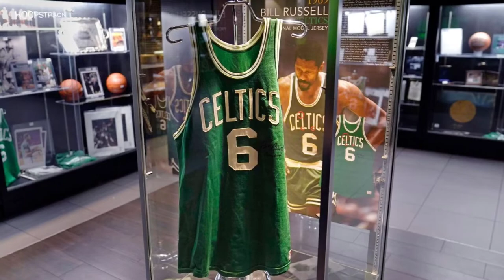BRONNY JAMES PWEDE NA SA NBA | KYRIE IRVING BABAWI DAW SA CELTICS | CELTIC'S BILL RUSSELL TRIBUTE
May bagong rule ngayon ang NBA na ginagawa para sa mga new draft, Si kyrie Irving ay babawi daw next season lalo na sa Celtics at Ang Celtics ay merong gagawing tribute sa 11 time Nba Champion Bill Russell.